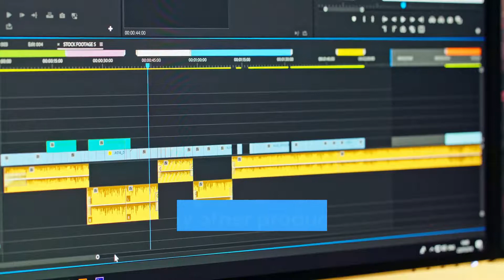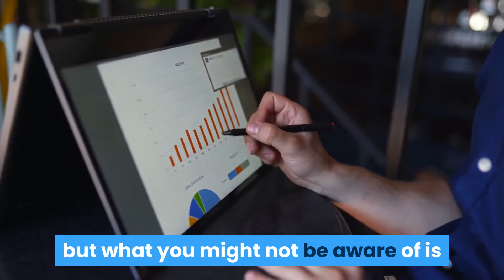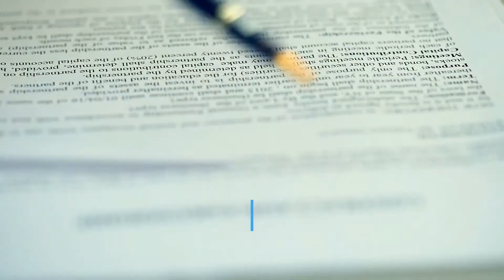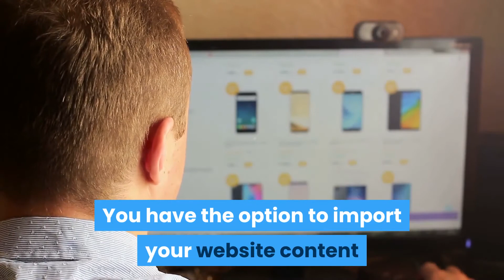Top 5 Ebook Creator Software🔥🔥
EBook making is a profitable niche if you know how to make one, so let me show you five of the best ebook creator software available today.

Whether you want to use ebooks as a standalone product to sell or as a lead magnet to attract the attention of your prospective customers, you would probably need software to help you efficiently create a professional-looking ebook.

To learn how to make a 3d cover image for your ebook, check out our video: